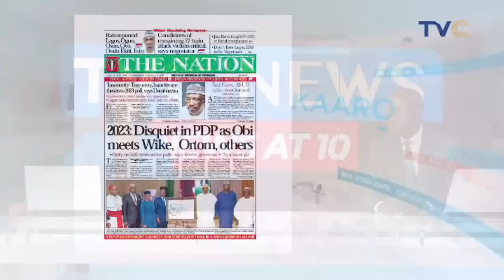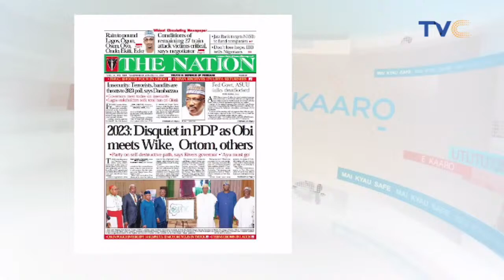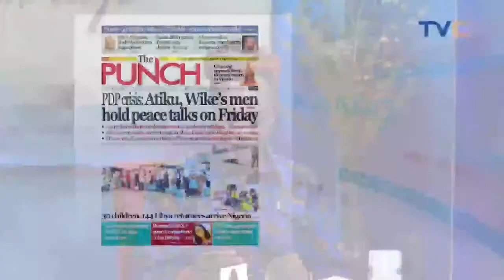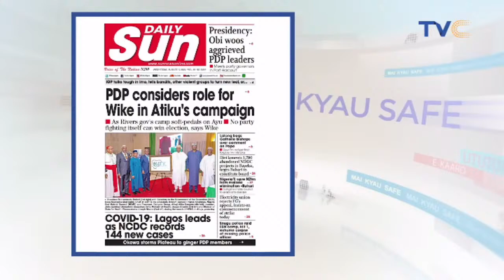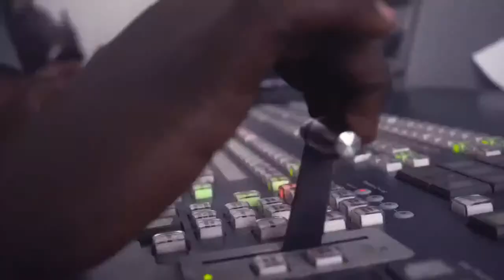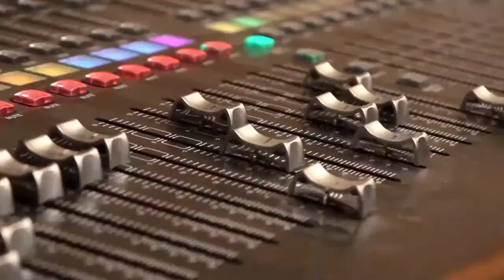FG-ASUU Meeting Ends In Deadlock 29 Days After Pres Buhari's 2-Week Ultimatum || YourViewTVC Live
YourViewTVC | August 17th, 2022 (LIVE STREAM)